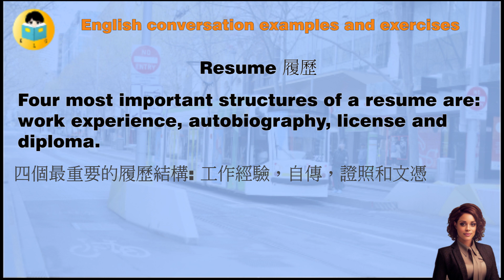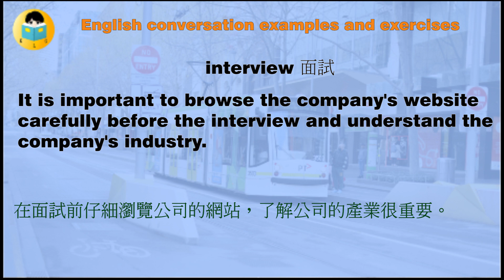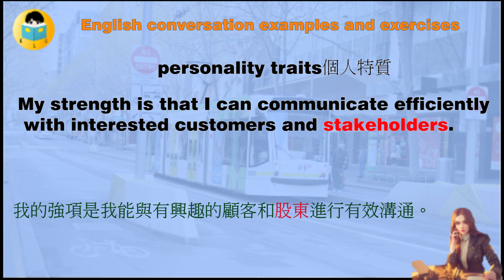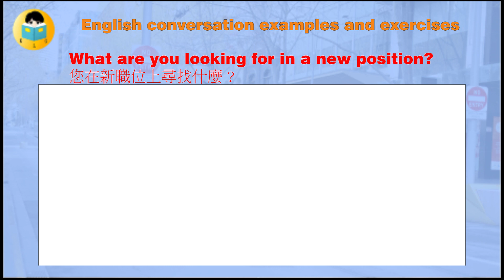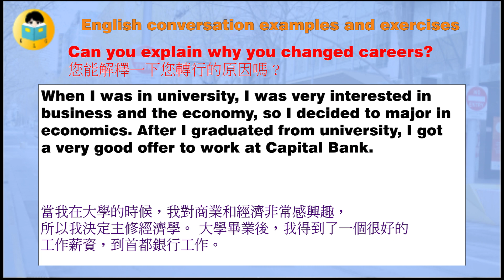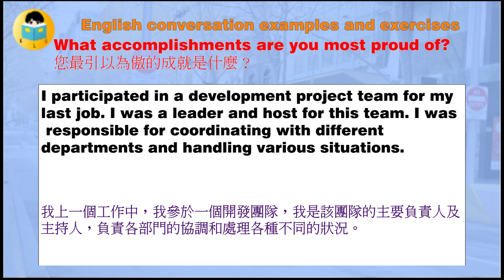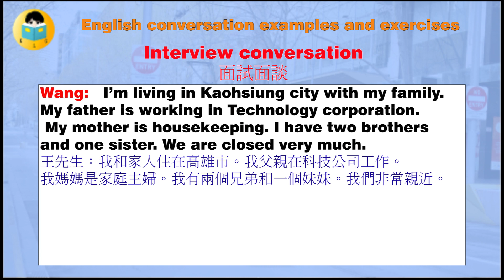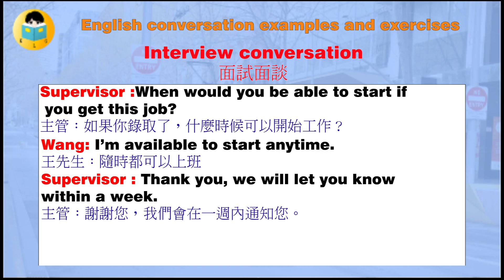實用英文會話與練習(求職篇)-中英字幕/Practical English Conversation and Practice for Job hunting.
learning daily conversations in English for speaking. Focus on every topic which can improve English automatically and fluently on that topic.
The following lessons that for normal use in daily.
I will release more and more language learning videos.